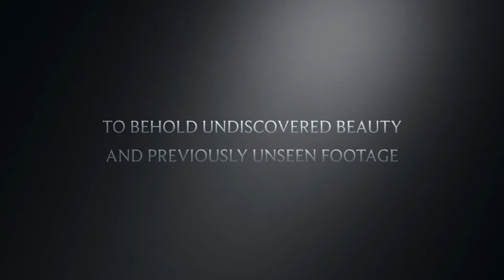Collab with Cutwitha Knife and The Black Swans of the River Itchen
A taste of things to come...